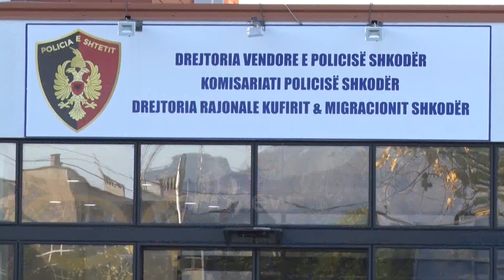Avioni “me drogë” në Vermosh vijon të jetë pa "pronar", kontradiktë në deklarimet e dëshmitarëve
Dhjetë ditë pas rrëzimit të avionit në zonën e Kelmendit policia ende nuk ka një pistë konkrete apo persona të arrestuar. Autoritetet po verifikojnë në Kosovë dhe Mal të Zi ndërkohë pjesë e hetimit janë bërë edhe deklarime kontradiktore të dëshmitarëve që kanë bërë pohime të ndryshme për automjetin me të cilën u larguan personat pas ngecjes së avionit në tentativë për tu ngritur me lëndë narkotike.